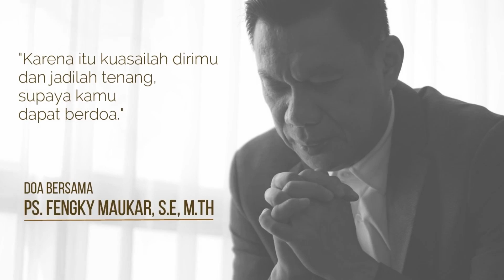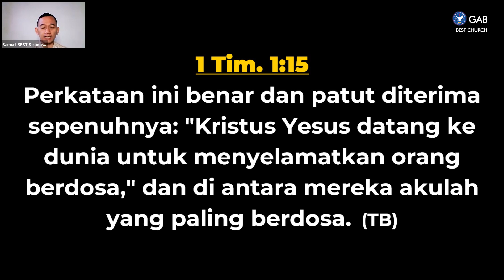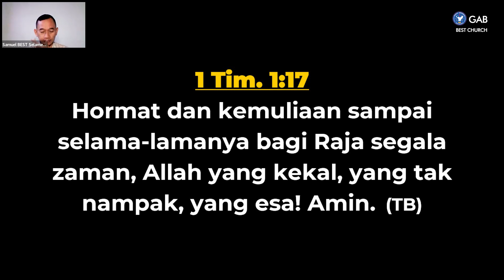Doa Malam | Jemaat Online Gereja BEST | Ps. Samuel Selamet | Yesus Tuhan Juruselamat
Sabtu, 19 Maret 2022, Pukul 20.30 WIB
Tema : Yesus Tuhan Juruselamat